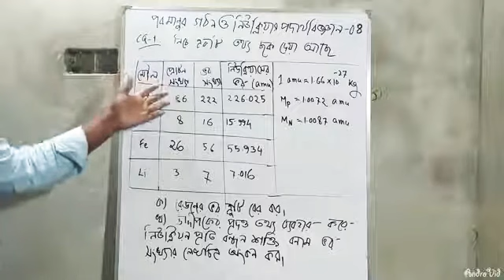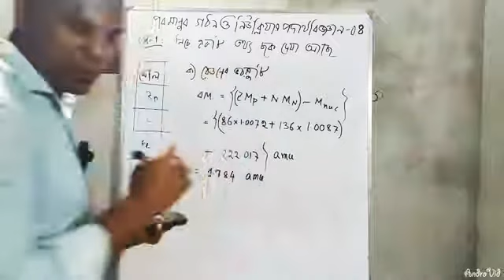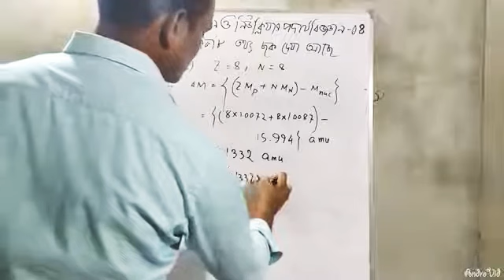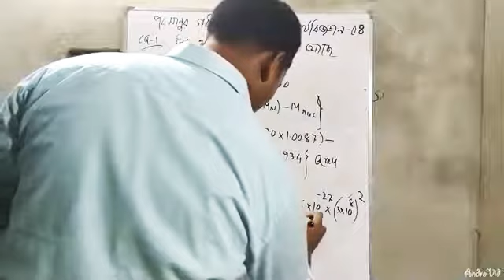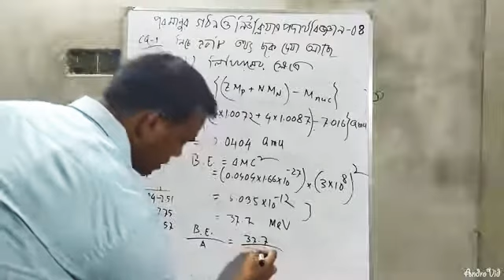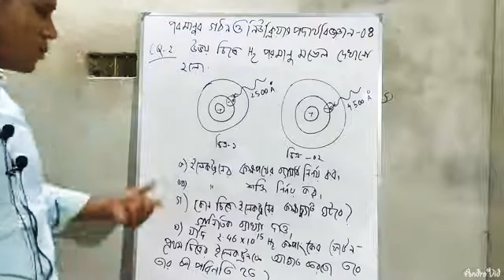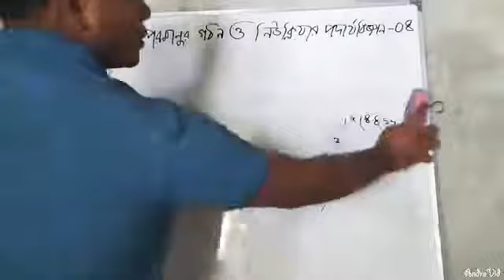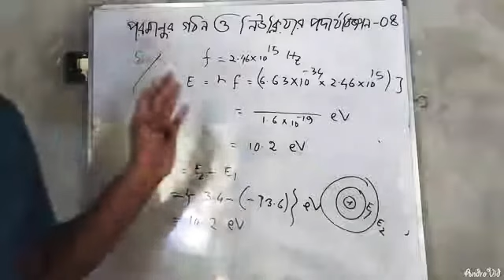HSC physics 2nd Part, Chapter-09, L-04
●Welcome to EUSC's online class room

■ Please submit your home works,any questions & doubts to "EUSC YouTube channel" facebook page's inbox *

[Name,Class,Section,Roll/Student ID] to "EUSC YouTube channel" facebook page's inbox for receiving reminder & study materials(pdf) before 🔴LIVE class *

ইনজিনিয়ারিং ইউনিভারসিটি স্কুল এন্ড কলেজ
বুয়েট ক্যাম্পাস, ঢাকা - ১০০০
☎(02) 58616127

EUSC YouTube channel